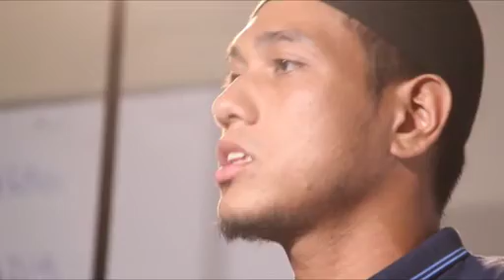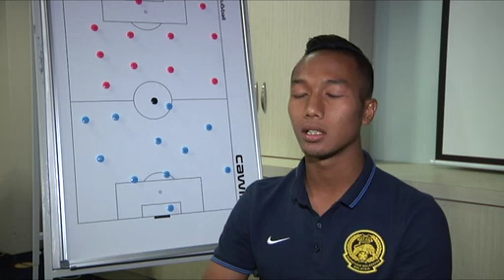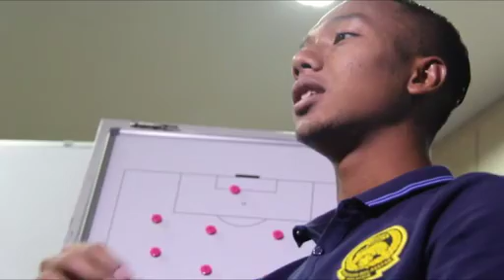Lensa Sukan SEA (Episod 3)